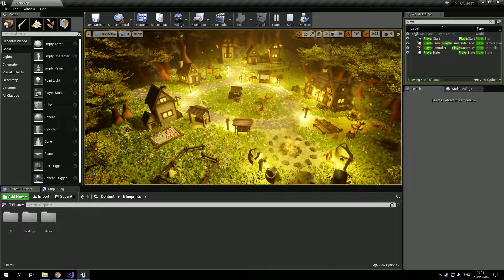UE4 Spring Jam 2019 Day 2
Another environment test. Gameplay elements need more work. Full integration tomorrow once I sort out a few issues.